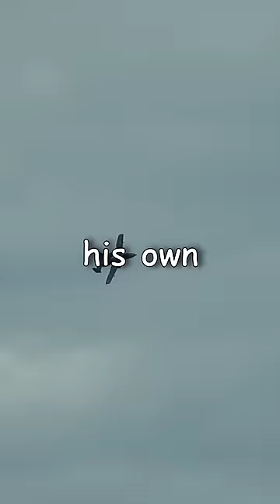A-10 Pilot Saves Royal Marines from Being Bombed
In 2007, a group of 200 Royal Marines was in need of air support when they undertook a bold rescue operation to try and save a wounded soldier. Two A-10s and a B-1 bomber answered the call. But there was just one problem — the coordinates given by the JTAC were for friendly forces. Fortunately, as they got ready to pummel the coordinates with four JDAMs, an A-10 pilot spotted the mistake and waved off the bomber, saving the lives of countless Marines.